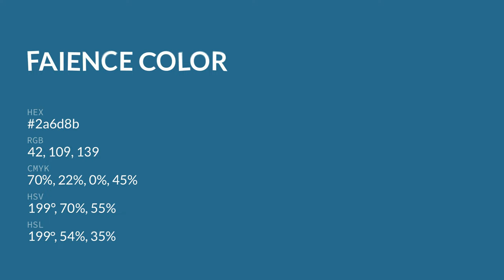Faience color 2a6d8b hex color - Blue color - Warm color 2a6d8b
What color is Faience ? 2a6d8b hex color - Blue color - Warm color 2a6d8b

Hex 2a6d8b Color Code is also known as Faience color.

Hex 2a6d8b Color code in RGB color code model is created after adding 16.47% red color, 42.75% green color and 54.51% blue color.
Hex 2a6d8b Color code in CMYK color (process color) code model is generated after subtraction of 69% cyan, 21% magenta, 0% yellow and 45% black.